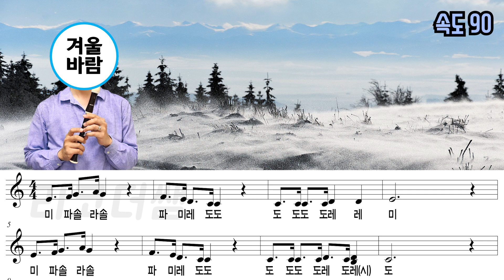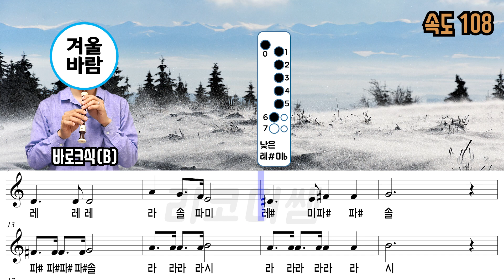겨울바람 악보 리코더 연주(속도 3가지)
낮은 시 음이 하나 나오는데 '레'음으로 바꿔서 연주했습니다. ^^